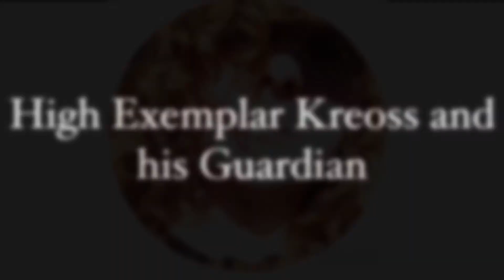High Exemplar Kreoss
A few more bits from my collection